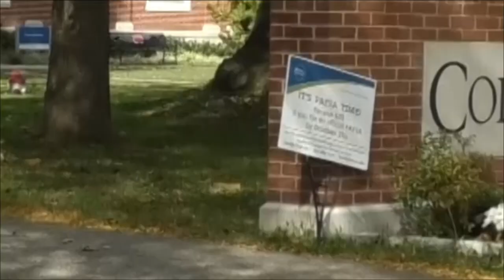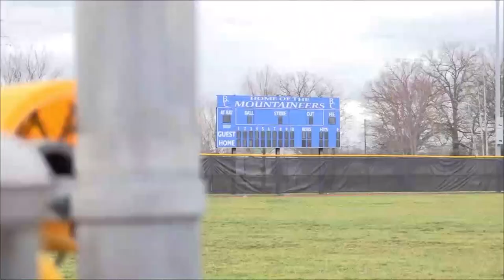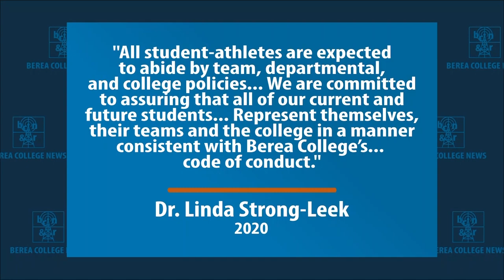BCN WEEKLY NEWS SHOW 09-07-21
Here is our second Live BCN Weekly News Show for Tuesday, September 07th, 2021. Recorded in the BCN studio at Berea College!
Please don't forget to support your local journalists by following us on Facebook Instagram @bereacollegeradio, and YouTube.